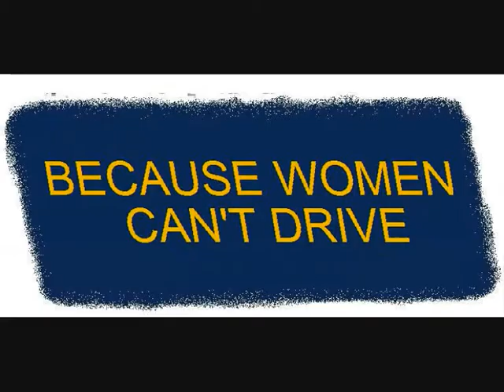THINK - Injury Lawyers Advert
What happens when two adverts combine?